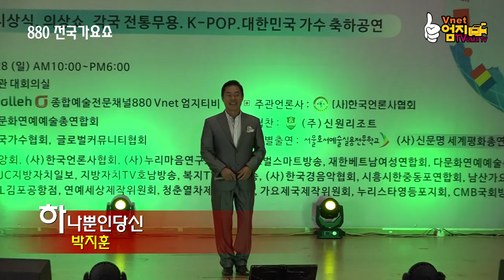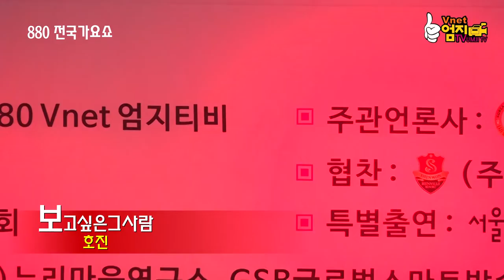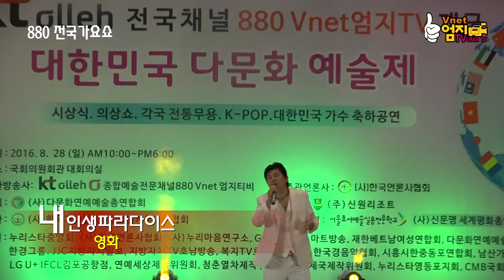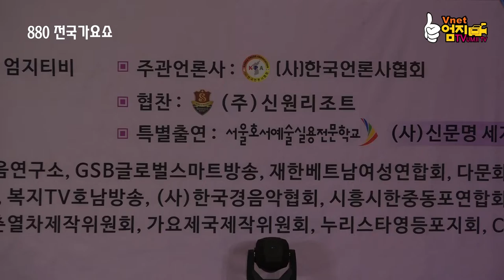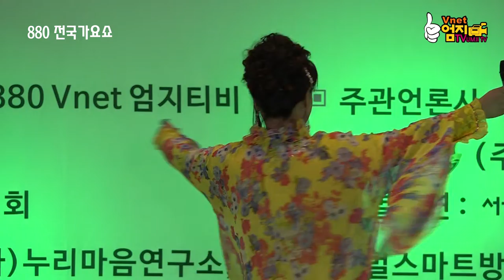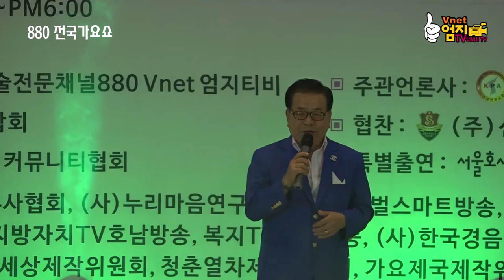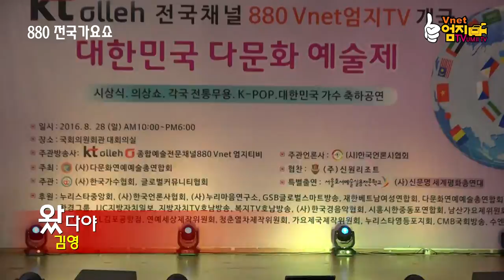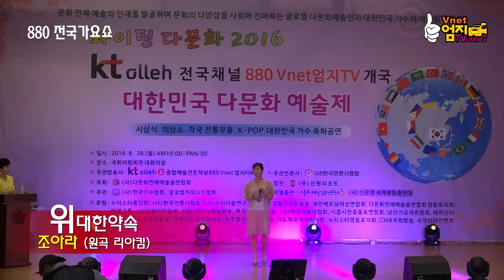엄지티비 880 전국가요쇼 2회 3부